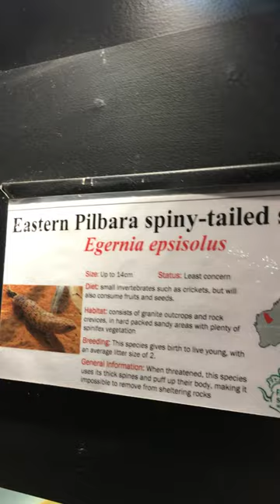Spiny-Tailed Skings Lunchtime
Eastern Pilbara Spiny-Tailed Skinks having lunch at the Featherdale Wildlife Park.